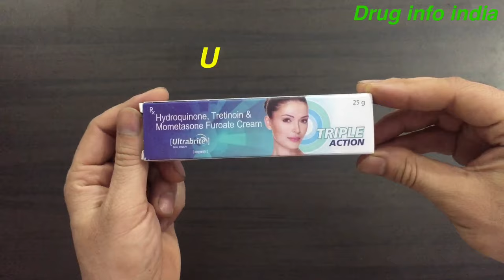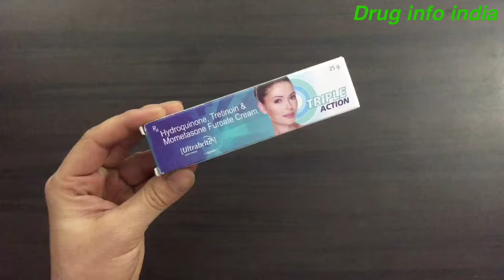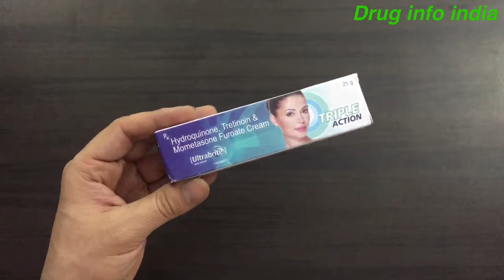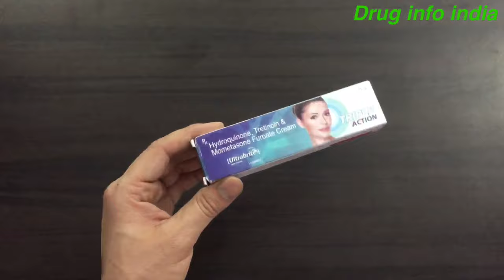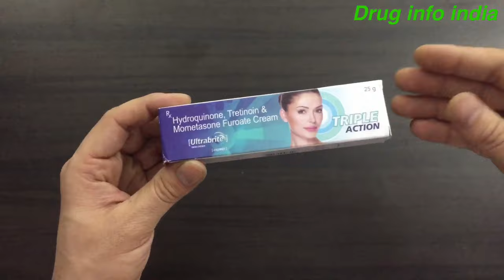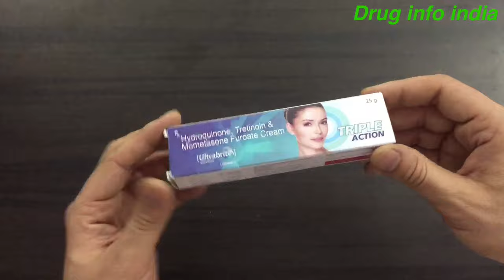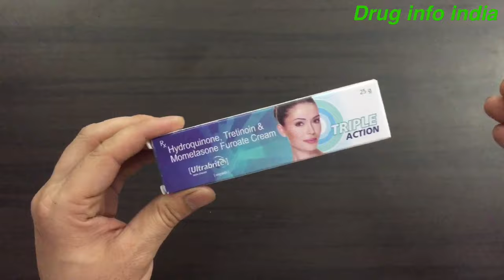Ultrabrite Triple Action Cream Review in Hindi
Ultrabrite Cream is a prescription medicine having a combination of medicines that is used to treat melasma. It helps in quick skin renewal. It provides relief from redness, swelling and itching.